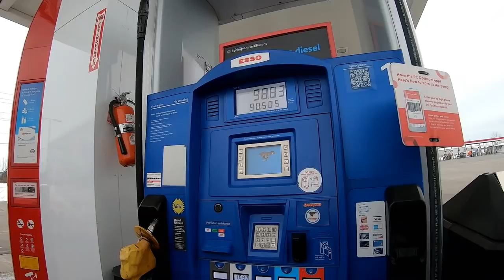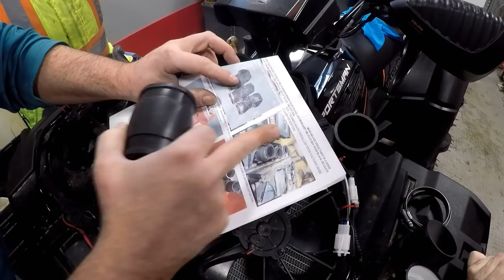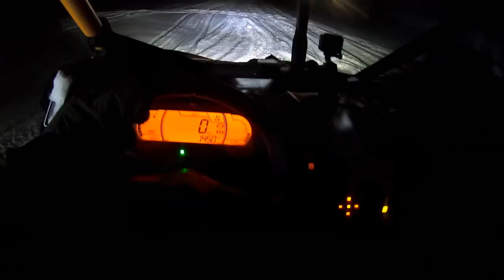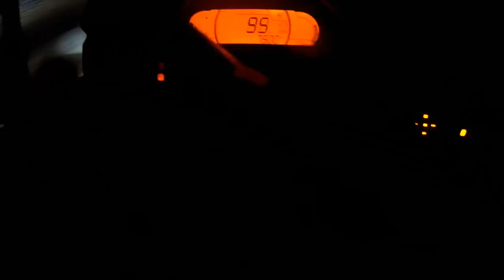2020 Polaris Scrambler XP 1000 S RJWC Dual Crossflow Exhaust Install (Before & After)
It's another episode of Polaris Garage. The boys get to work installing a SYATV Warrior riser kit on GHOSTMA ATVs 850 HighLifter, along with the much needed Custom Motoquad pinion plate upgrade to prevent front diff failure. Next Phil brings his wife's new 2020 Polaris Scrambler S over to the shop for a Polaris front bumper addition providing ample protection for the front of her machine. And last but not least the Scrambler also recieves the addition of the new RJWC Crossflow Dual Ehxaust System, First shipped into Canada in fact. .